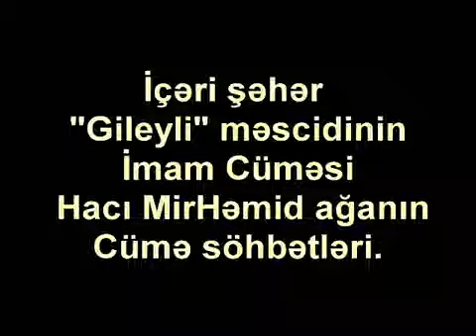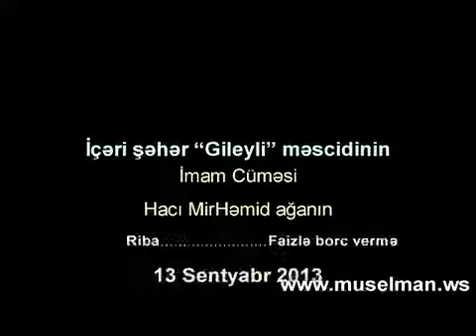Hacı MirHəmid - Riba (Sələm) 13.09.13